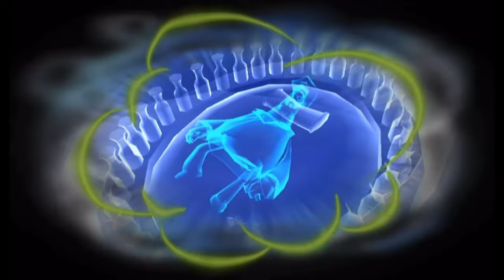psychonauts lines i think about even more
my last psychonauts video did pretty well so i thought i’d make a second one! hope you enjoy, and thanks so much for 2k views!

a couple people commented their favorite lines on the last video, which i totally encourage you do on this video too! who knows, if i get enough suggestions i might make a part 3!

psychonauts is a game by double fine
i still don’t own this footage, it got it from a bunch of places, namely storygamer, visual oddities, and jazelock.